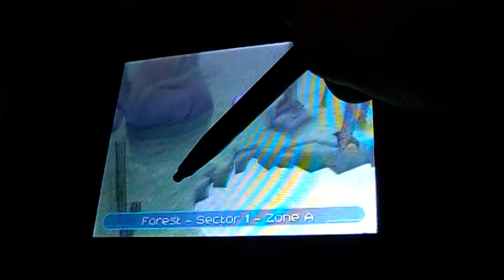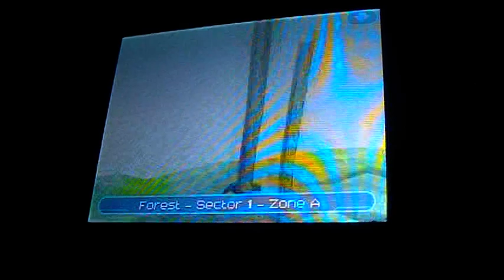LP Fall of XANA part 13-Ice boss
This time we fight the ice boss and begin the forest sector and fight some insects